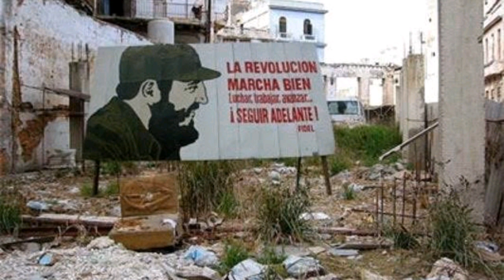CUBA EN SU NUEVA ETAPA POLÍTICA ELEGIRÁ PRESIDENTE Y VICEPRESIDENTE EL PRÓXIMO 10 DE OCTUBRE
Cuba elegirá el próximo 10 de octubre los principales cargos de un nuevo Gobierno, entre ellos los de presidente y vicepresidente en una sesión extraordinaria de la Asamblea Nacional del Poder Popular (Parlamento unicameral) de la isla.
En esa reunión también serán elegidos el presidente, vicepresidente y secretario de la Asamblea Nacional y los del Consejo de Estado, precisa la convocatoria publicada este lunes en medios estatales de la isla.